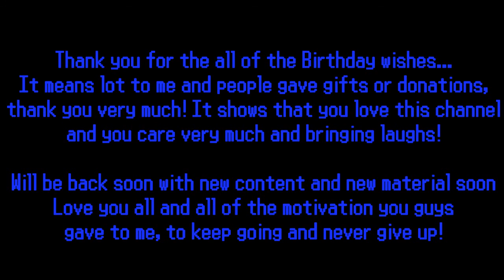Pokemon Zeta (Pt. 20) Hump Day!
Humping... Maya...I didn't know you were such a Horny Pony! xDD Anyways, Zeta is back in action and ready to start Humping! :) Oh God...

Part 20: Hump Day!
We get to the Plot and find out that Maya (Ponyta) starts humping people! Also discover Team Asgard once again meddling into different towns...planted a Bomb and exploded our Hometown! So...We get to the Mountains and explore the ashes of Nyasa Town! What happens now? Next Week...

Ads/Links are here down here!